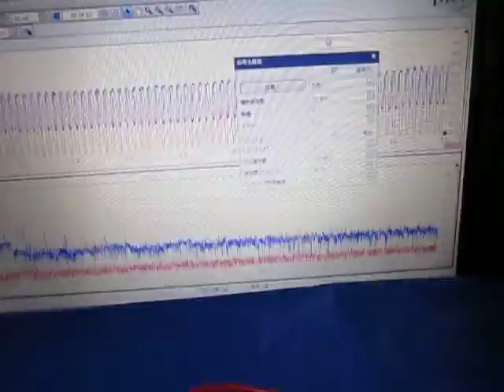超音波実験 Ultrasonic experiment